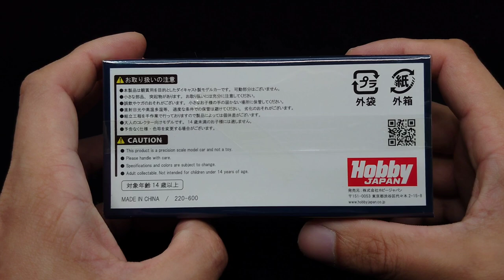Hobby Japan 1/64 Toyota Crown 2.5L RS advance Hybrid Precious Galena トヨタクラウン 2.5L Hybrid 貴重なガリーナ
Hobby JAPAN Die Cast Model Car Collection 1/64 Toyota Crown 2.5L RS advance Hybrid Precious Galena unboxing

1/64 トヨタクラウン 2.5L Hybrid Advance 貴重なガリーナ